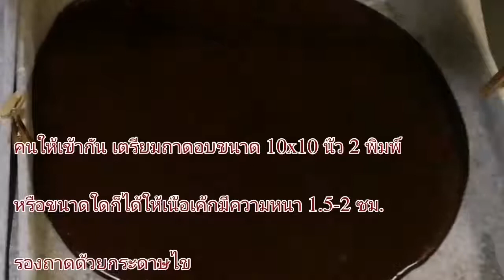Oettinger Schwarz , German Black Beer Cake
How to do black beer cake with Kru Dear Recipe